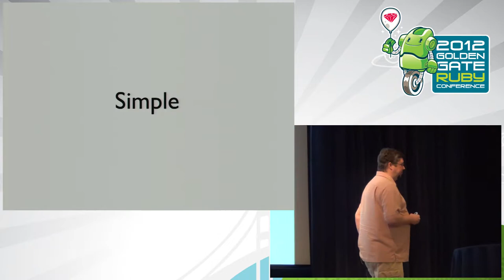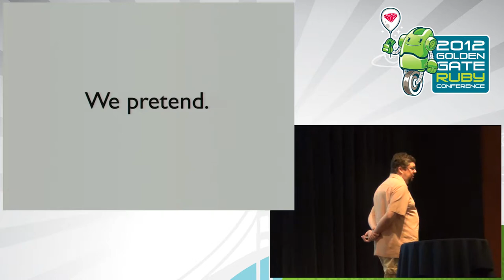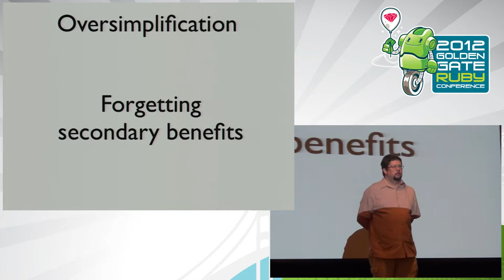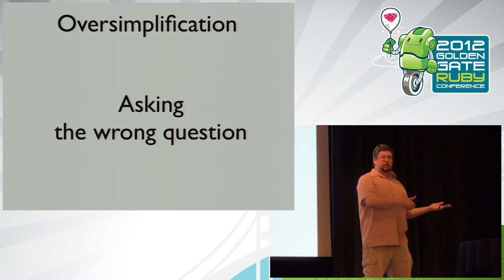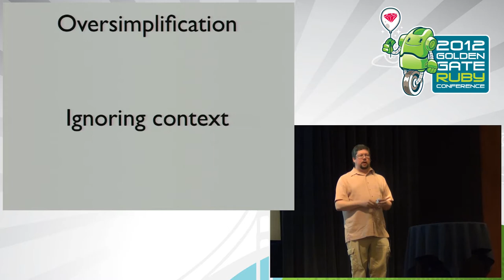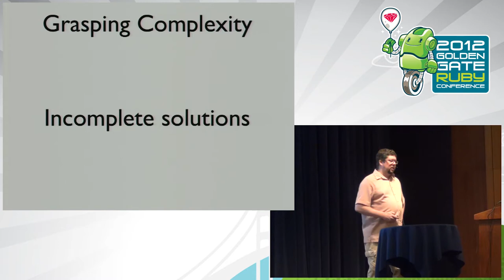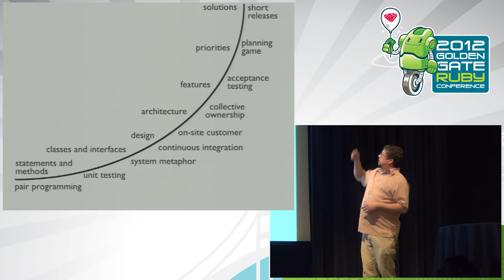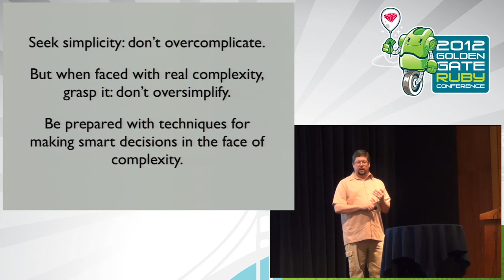GoGaRuCo 2012 - Grasping Complexity with Both Hands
Grasping Complexity with Both Hands by:  Glenn Vanderburg